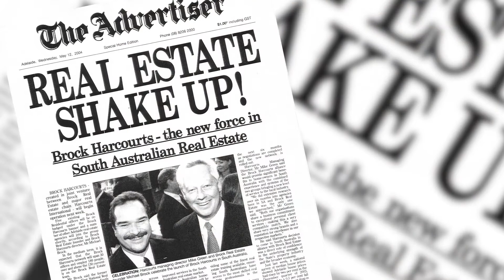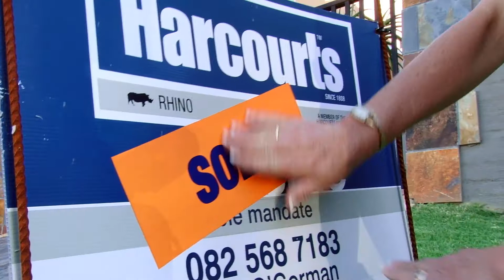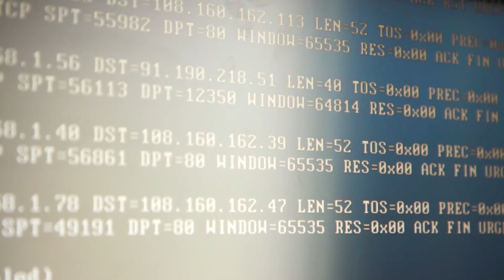HARCOURTS SOLUTIONS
Come in and meet this incredible Harcourts team.